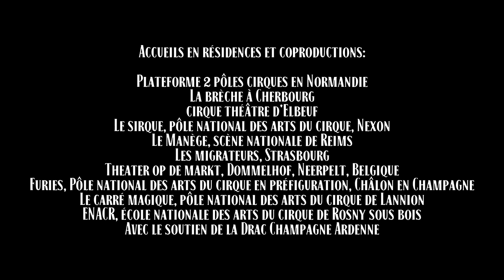Speakeasy Official trailer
Attention, grand format !
Au-delà d’explorer le genre des films de gangsters qui les ont rassemblés, les six artistes de la compagnie The Rat Pack se passionnent pour toutes les techniques de la création cinématographique qu’ils détournent pour réinventer leur propre cirque.
Speakeasy, c’est le nom que l’on donnait aux bars clandestins aux États-Unis pendant la prohibition. C’est cet univers qui a donné son titre au spectacle :
le « Speakeasy » était un bar clandestin du temps de la prohibition, dans les années 30 aux Etats Unis.
Les acrobates du RatPack offrent au public un spectacle scénarisé et détournent, non sans malice, les références et autres clichés du film noir. Les numéros et les disciplines circassiennes disparaissent pour laisser place à une joyeuse et impressionnante dynamique d’équipe en action permanente. Le chef de la mafia, sa femme, son homme de main, une pin up, un barman et un bandit, apparaissent et transforment les éléments du décor en plateau de tournage.

Avec :
Clara Huet, Danseuse aérienne, comédienne
Ann- Katrin Jornot, Acrobate voltigeuse, équilibriste
Andrea Catozzi, Acrobate, comédien, danseur
Guillaume Juncar, Roue Cyr, acrobate
Xavier Lavabre, acrobate porteur
Vincent Maggioni, Mât chinois, acrobate

Mise en scène : Compagnie The Rat Pack et Régis Truchy
Musiques : Chinese Man, arrangées par Supa-Jay (Scratch Bandits Crew)
Et :
Thomas Ferraguti, regard acrobatique
Elsa Revol, Création Lumière
Claire Jouë Pastré, Scénographe Nadia Léon, créatrice costume
Cécile Hérault, régisseur lumière
Coline Menard, Régisseuse son
Peggy Donck, Production et diffusion
Production déléguée : Rouge production

Soutien en production et accueil en résidence
- Le Cirque théâtre, Pôle national des Arts du Cirque d’Elbeuf
- Le Sirque, Pôle National des Arts du Cirque, Nexon
- Le Manège, Scène Nationale de Reims
- Le Carré Magique, Pôle National des Arts du Cirque de Lannion

Acceuil en résidence
- La Brèche, Pôle National des Arts du Cirque, Cherbourg Octeville
- Theater op de Markt, Dommelhof, Neerpelt (Belgique)
- Furies, Pôle National des Arts du Cirque en préfiguration, Châlons-en-Champagne
- ENACR - Ecole Nationale de Cirque de Rosny sous Bois
Avec le soutien de la Drac Champagne Ardenne et de la Spedidam.